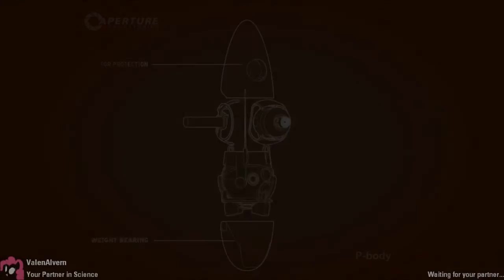Let's Play Portal 2 Coop - Part 2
Valen and I take on the challenge of trusting each other by playing Portal 2 coop.